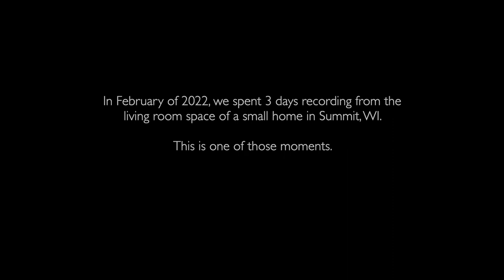as Oak - One More Cup of Coffee (a Bob Dylan Cover)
A little bonus track recorded during our LAKE HOUSE SESSIONS in 2022.